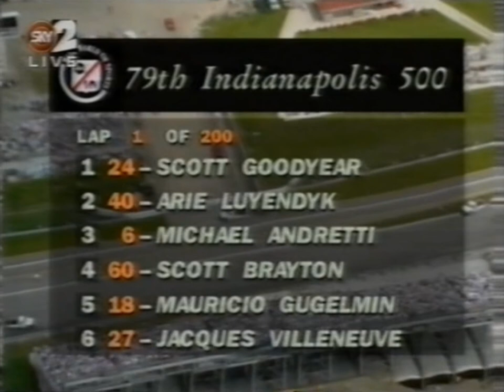Stan Fox 1995 Indianapolis 500 LIVE MPEG2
Originally captured and posted by TBK-